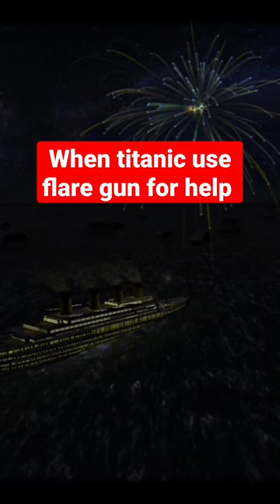when titanic use flare gun for help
titanic animation YouTube video and short

titanic ship gameplay and walkthrough

sary GAMING ZONE